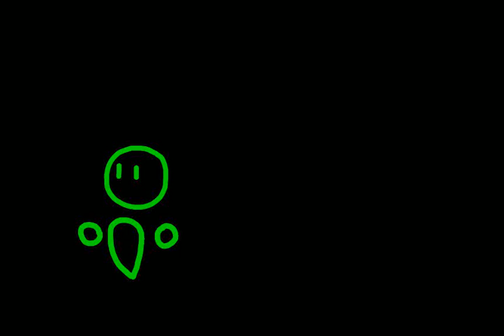Program meeting Virus in a nutshell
Another DataBrawl Animation thing